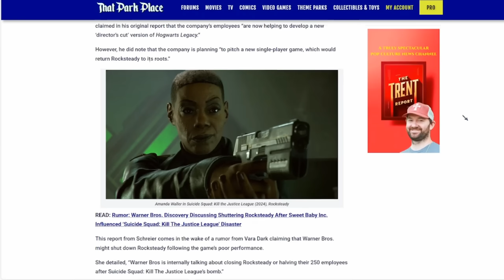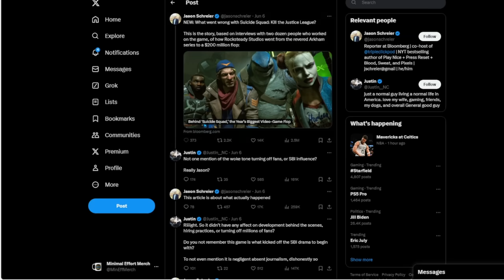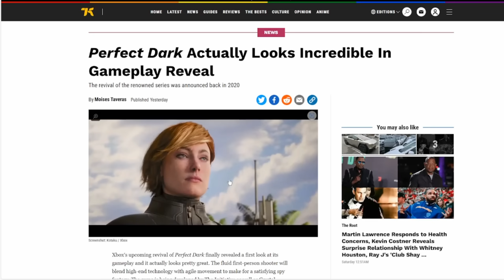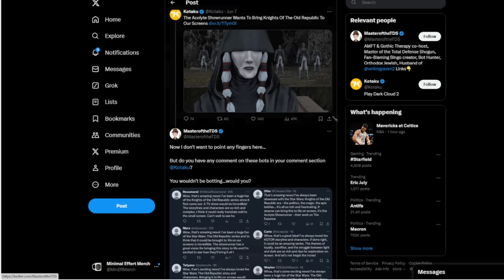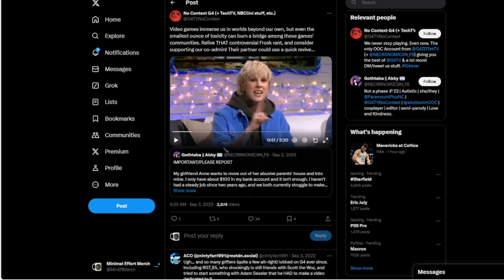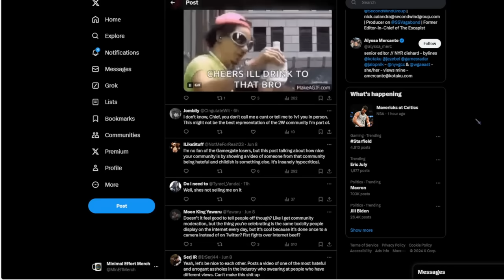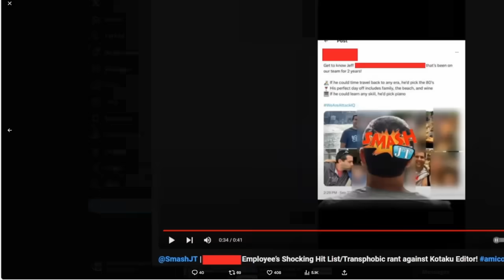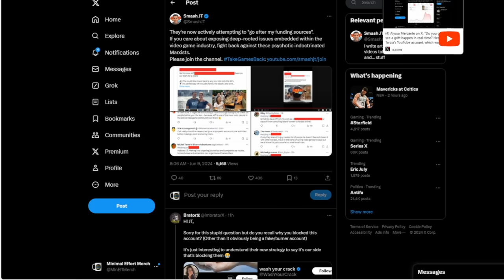Alyssa Mercante Goes FULL Frosk In Absolutely UNHINGED Rant!! Wants To FIGHT "Hateful" People?!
Joining my SubscribeStar or Locals is the absolute easiest way to support both my channels (Minimal Effort Podcast and Minimal Effort Gaming)!